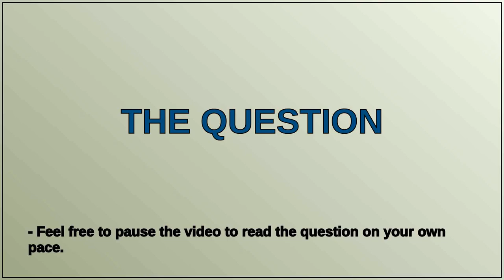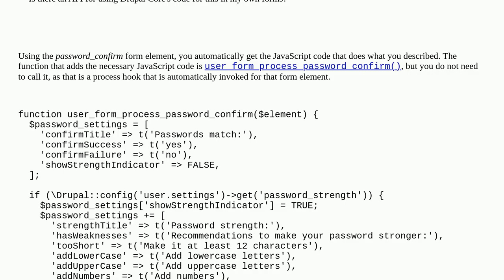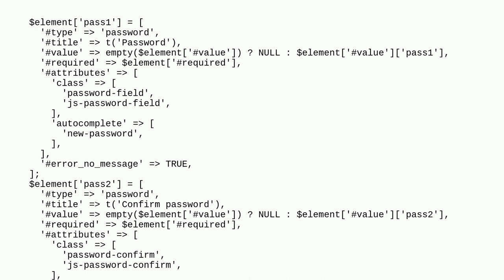Drupal: Using password recommendations code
Using password recommendations code

A special thanks goes out to the community

  users